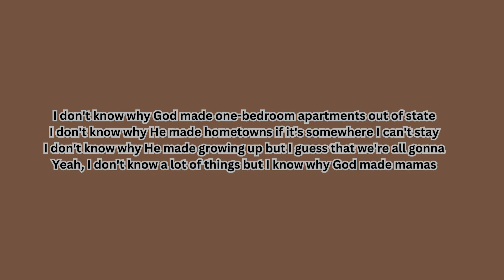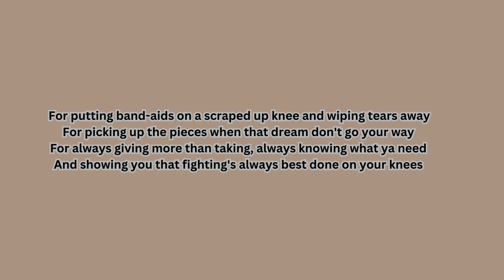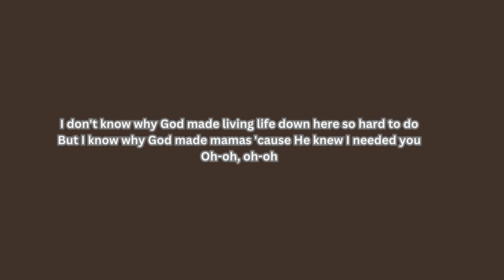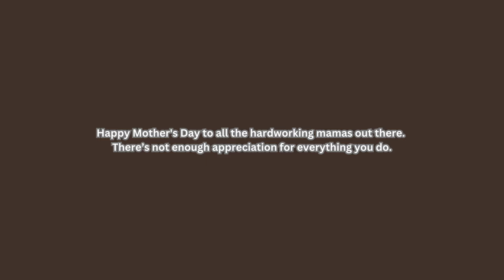Anne Wilson feat Hillary Scott Mamas Lyric Video